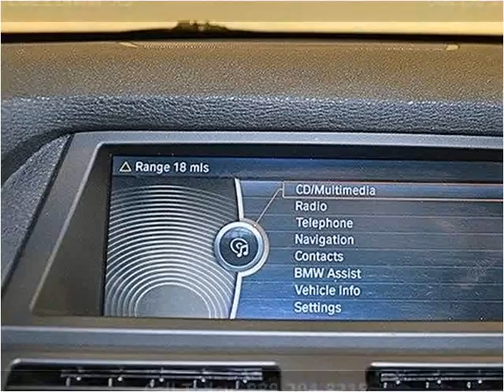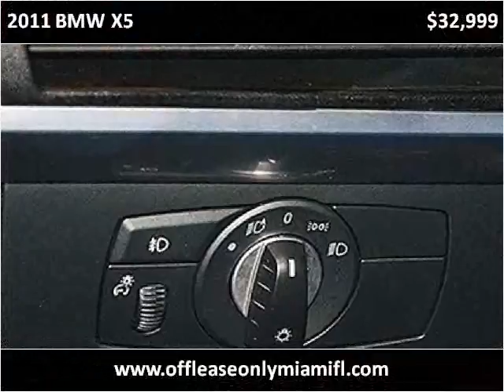2011 BMW X5 Used Cars Miami FL